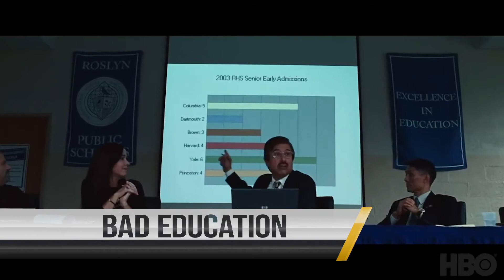Top 10 Movies of 2020 (So Far)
Most movie theaters might still be closed at the moment, but that doesn't mean we haven't gotten some great movies this year. In this video, I share my Top 10 movies released in 2020 so far, plus a few honorable mentions. These are not necessarily the best movies released during the year, nor are they the only ones worth noting, but the ones I consider some of my favorites. So I hope you enjoy counting them down with me.